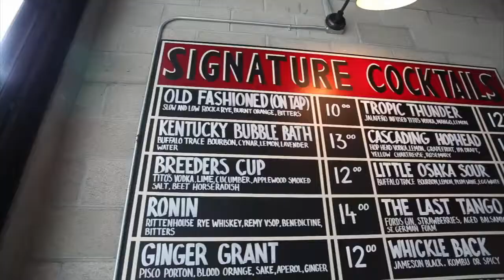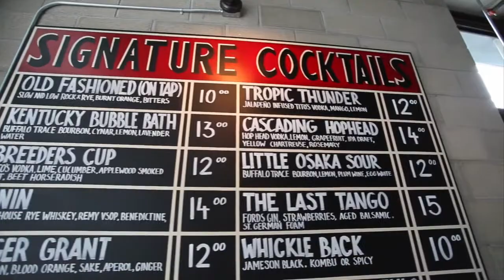Plan Check Restaurant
Plan Check Restaurant in Downtown Los Angeles, CA. Design/Build by BASILE Studio, 2014.